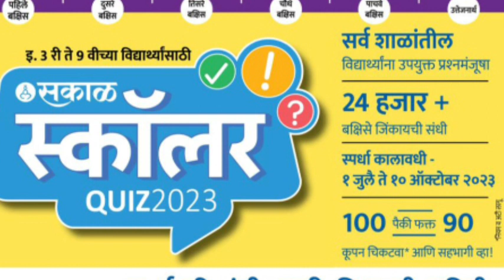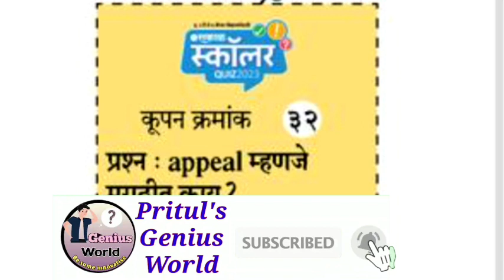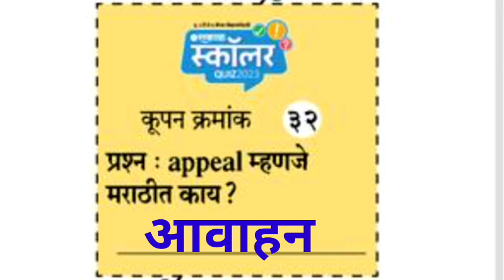सकाळ स्कॉलर क्विझ 2023 - प्रश्न 32 चे उत्तर | Sakal Scholar Quize Prashn Manjusha Coupon - 32 Ans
सकाळ स्कॉलर क्विझ 2023 - प्रश्न क्रमांक 32 चे उत्तर |